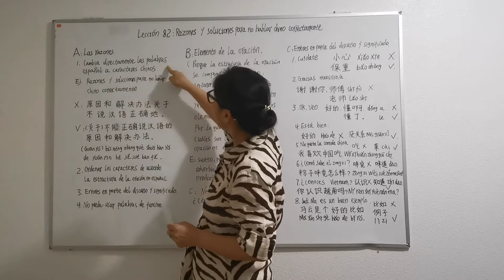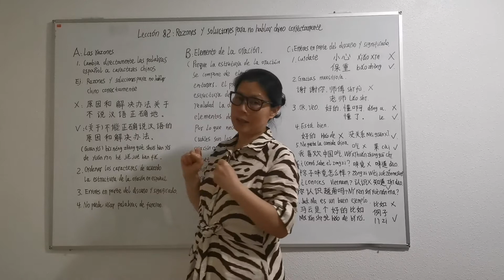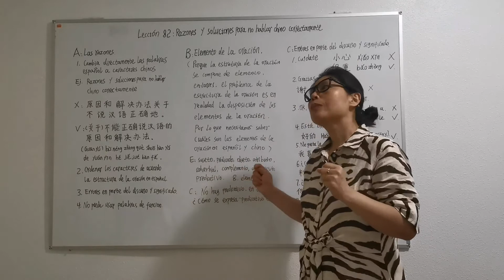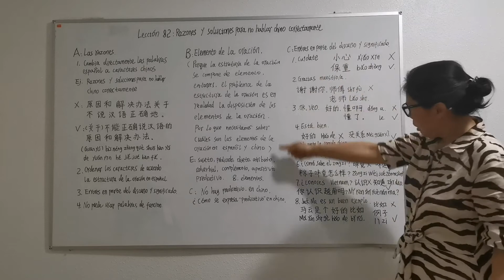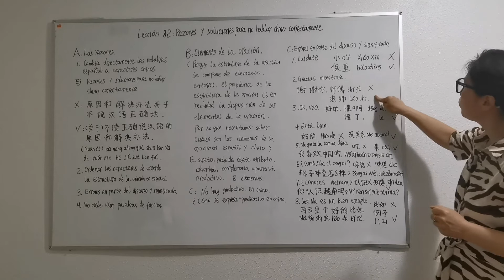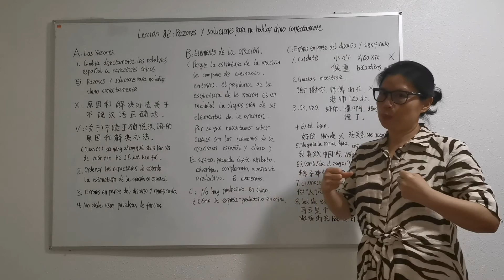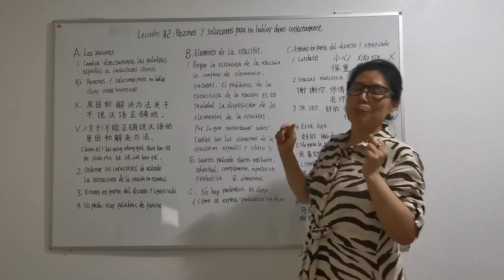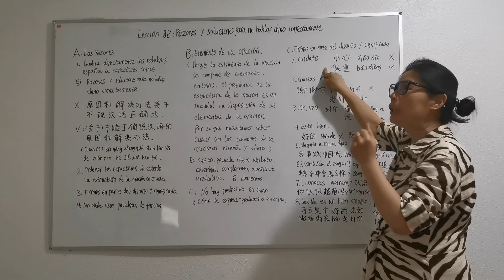Lección 83:Razones y soluciones para no hablar chino correctamente (1) (2022)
Por favor ver en pantalla completa.